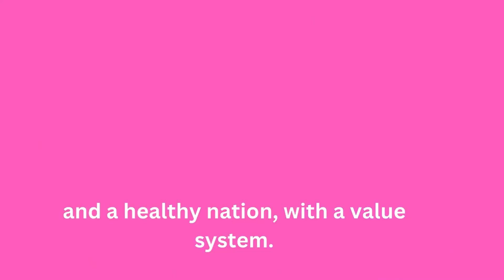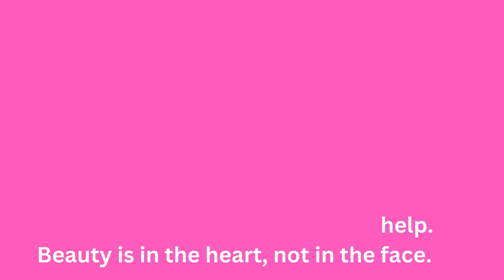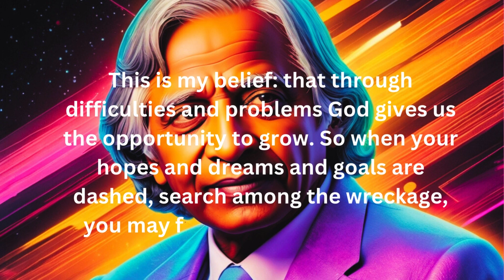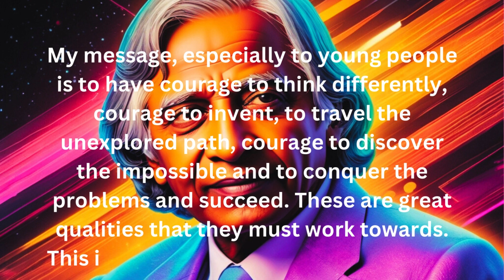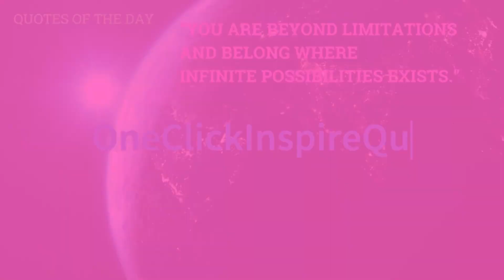🌹Tapping Inner Strength by Abdul Kalam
"Welcome to OneClick Inspire Quotes! 🌟

In his profound wisdom, Abdul Kalam emphasizes the importance of tapping inner strength to reach our full potential. According to Kalam, prayer is a vital tool for tapping inner strength, unlocking the great potential stored within our minds and personalities. By tapping inner strength, we can develop the abilities and resilience needed to overcome life's challenges. Kalam's message encourages us to focus on tapping inner strength to achieve personal growth and success. Embrace the practice of tapping inner strength daily to harness your true power and make a meaningful impact on the world.

Timestamp:

00:00:00,230 - 00:00:02,550
One click inspire quotes.

00:00:34,380 - 00:00:37,140
developed nation, a prosperous nation

00:01:12,910 - 00:01:15,190
Be more dedicated to making solid

00:01:40,130 - 00:01:42,530
my hand to someone who needs help.

00:02:11,530 - 00:02:14,050
are dashed, search among the wreckage.

00:02:53,340 - 00:02:56,100
Teaching is a very noble profession that

00:03:23,190 - 00:03:25,110
the impossible and to conquer the

00:04:02,240 - 00:04:04,760

00:04:04,760 - 00:04:07,560
comment. One click

00:04:07,560 - 00:04:09,040
inspire quotes.